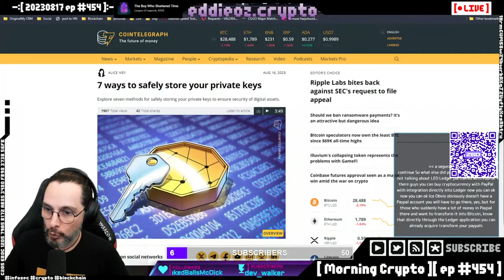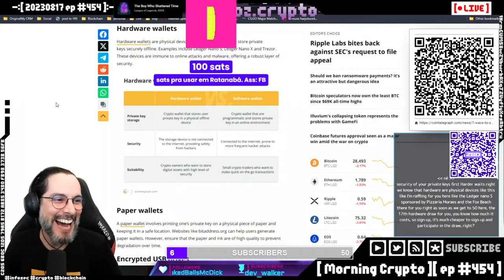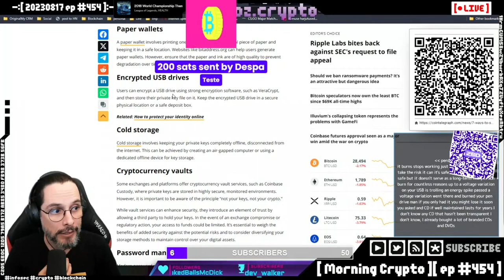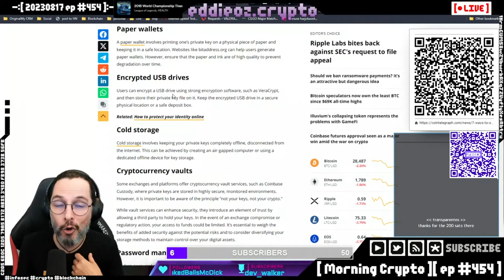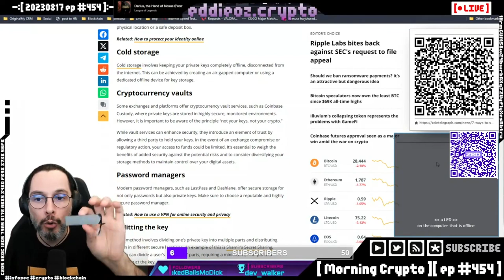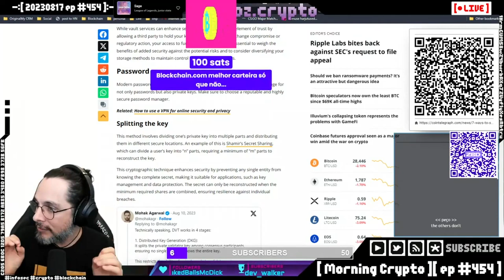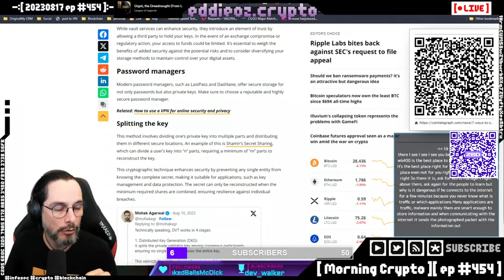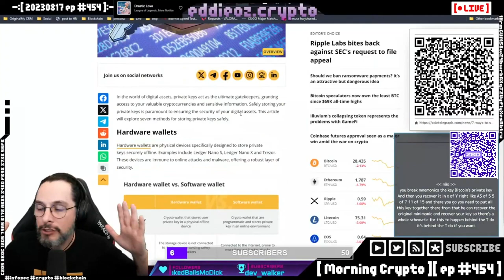Privacidade e Segurança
Dicas de Segurança e Privacidade para você.

Episódio completo em Morning Crypto #454